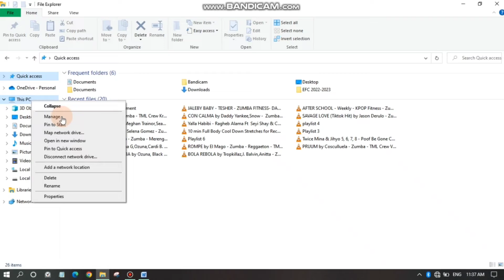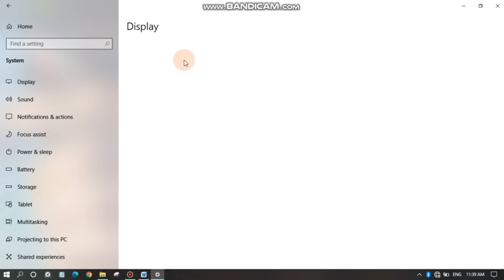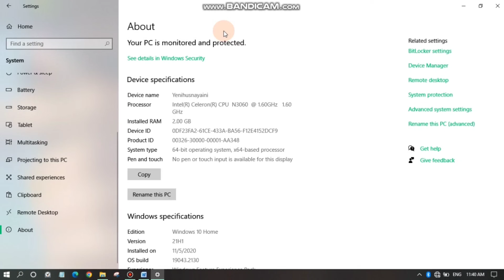Cara Menampilkan Bit Laptop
Klik Kanan My Computer dan Pilih Properties
Selanjutnya, Anda bisa klik properties, kemudian akan muncul jendela system control panel yang berisi informasi seputar perangkat Anda mengenai hardware dan OS. Anda bisa melihat berapa bit laptop pada bagian system type.